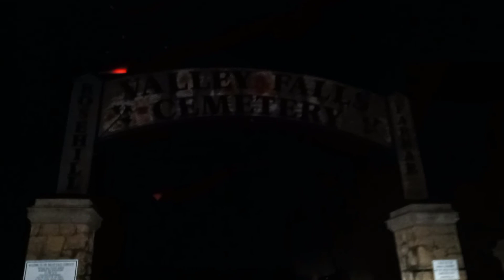Valley Falls Cemetery, Kansas - Part 1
Brilliant music used
[Free For Profit] Eerie Dark Ambient Halloween Type Beat “Splatterhouse”

For full playlist of over 1,100 D9 Beats and daily livestreams where beats are created, visit

Have a wonderful day, and think positive!

Mailing address if you would like to send positive cards, letters, and gifts: